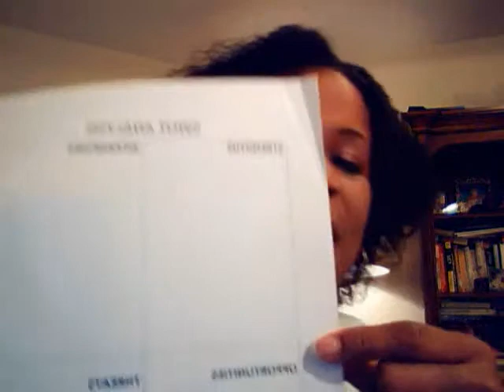SWOT Analysis: Marketing Plan basics